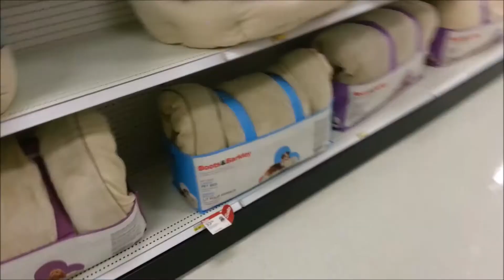A VERY FOGGY DAY! [09.10.14]